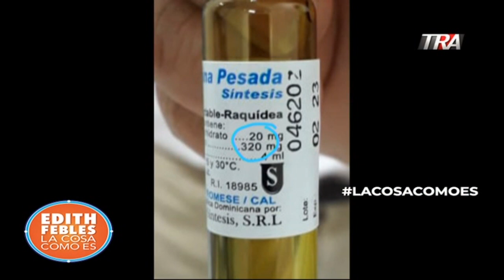¿Son seguros los medicamentos en RD? Especialistas hablan de las normas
Los farmacéuticos  Karend Tamariz y Edgar Mercado en La Cosa Como Es analizan la estructura  de vigilancia de un mercado competitivo en todas partes.